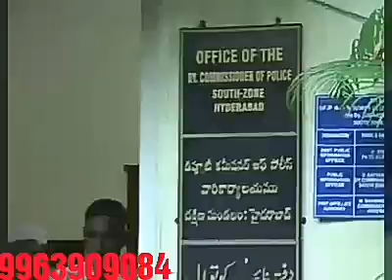*AMBERPET* ... case has been registered in *kacheguda ps*. Where in conversation between neighbours(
*AMBERPET*
... case has been registered in *kacheguda ps*.
Where in conversation between neighbours(mubeen), mother in law (ismath) , daughter of  law (sehreen) on property in neighbour's house, suddenly police came  entered his house & arrested mubeen, his 3 sons, 1bro, 1 frnd.
Mubeen is paralysed & heart patient & he is 70 yrs old.
They are residence of nehru nagar.
Ismath saying his daughter in law harrasing  her since she lost his son, she lost his son 5 month ago (civil engineer in abroad)
Sehreen wants whole house as a gift, but ismath refuses to give that's why he complaint.
Along with sehreen, his Bro( professionally he is advocate) *nazeer Ahmed khan* ,kacheguda police,SI dharma are mingled.
ISMATH REQUESTING to govt for justice.
Police raided MUBEEN'S house without any warrant, & arrested them & then registered complaint.
Sehreen has 4 daughters, she lost his husband 5 month ago.
His name *IMRAN* was civil engineer in abroad.
HE FELT KIDNEY PROBLEM, & CAME FOR TREATMENT & PASSED AWAY.
*as he passed sehreen booked a case for property on ismath*.
*CASE REGISTERED ON 6 PERSON & 2 PERSON are sended to CHANCHALGUDA JAIL*